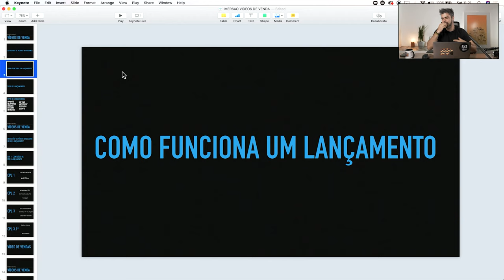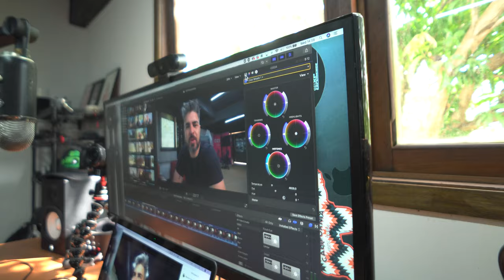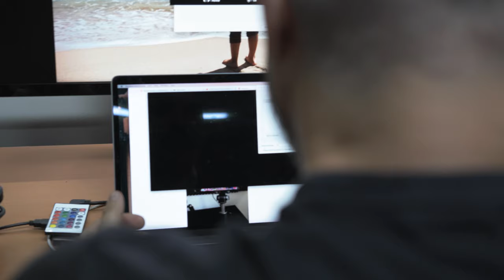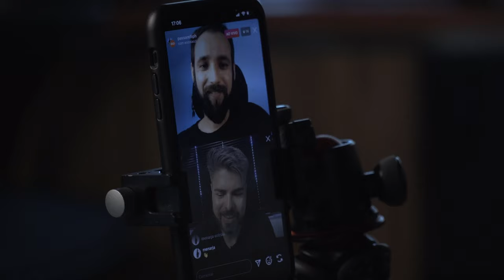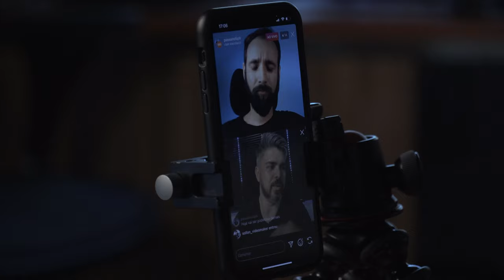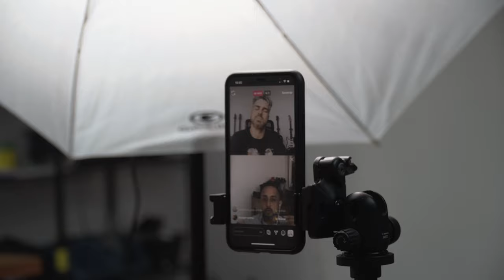Quantos Vídeos Você Pode Fazer Em 1 Mês? [OZIDOC]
Resolvemos documentar nosso mês de setembro inteiro e também o começo de outubro. Foi um mês intenso por aqui e com certeza, memorável. Pode ter certeza que você fez parte dele.

Vídeo 041/100

2 Meses de Músicas Grátis para os seus Vídeos (Artlist)